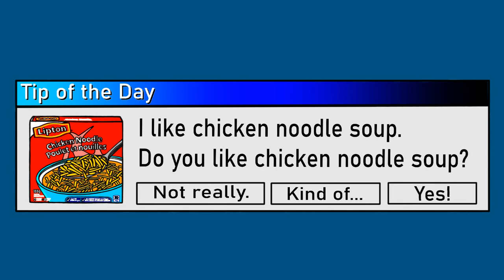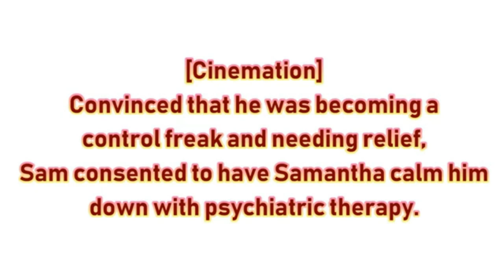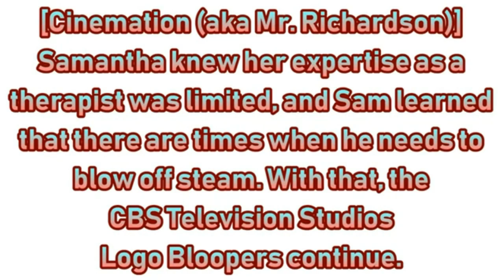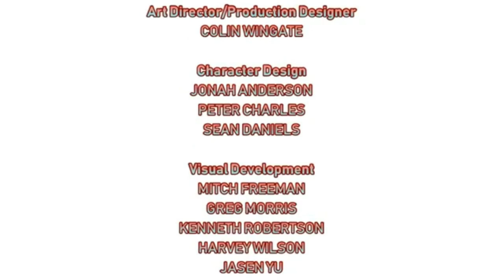[#2029] CTSLB | Episode 95 | IceCreamFanatic2001's Coming (2021 Rebroadcast)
SYNOPSIS: Sam and the Gang are being visited by IceCreamFanatic2001 as in the end, they get the CBS Television Studios logo done right.

BLOOPERS INCLUDED (SAME AS THE 2020 REBROADCAST):
- IceCreamFanatic2001 (requested by Ethan Bruce Teh Ani.)
- Dairy Queen (DQ)
- My Favorite Ice Cream Shoppe (Since 1981)
- Baskin-Robbins (BR-31)
- Ben & Jerry's
- Marble Slab Creamery
- Time Out! Television Studios
- Maggie Moo's Ice Cream & Treatery
- Chapman's Ice Cream
- Village Ice Cream
- Leavitt's Ice Cream Shop (LICS)
- CBS Television Studios (a 34th time!)

EVIL CHARACTERS INVOLVED:
- Lucifer and Lucretia McEvil (Did I mention that they root for an NHL (French: LNH) hockey team named the New Jersey Devils?)